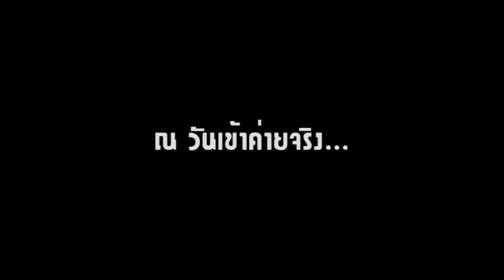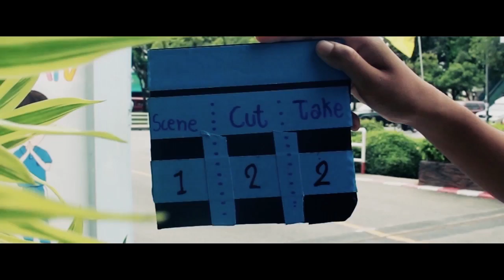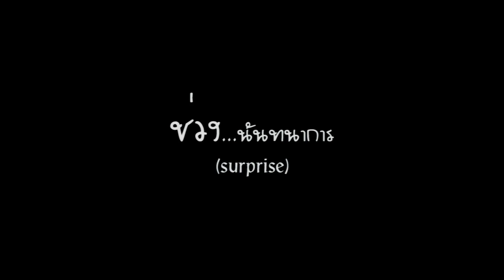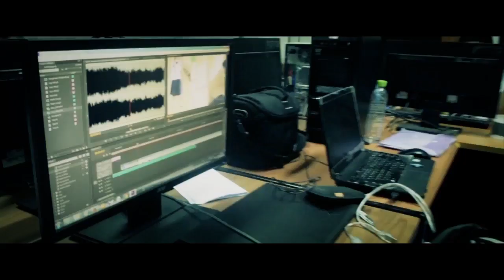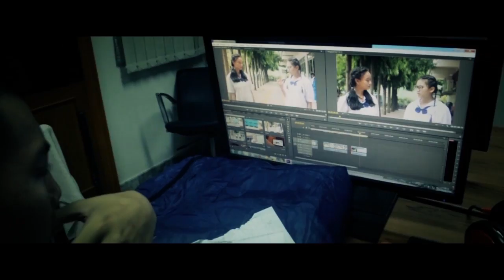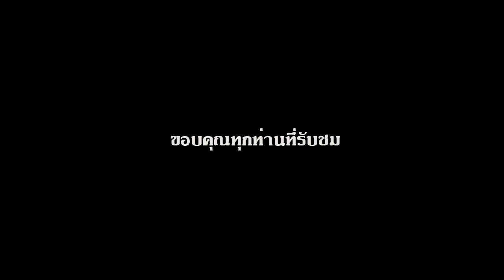VTR ค่ายมันส์สั้นมาก'4 โรงเรียนวัฒโนทัยพายัพ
โครงการค่ายคอมพิวเตอร์นักเรียนครั้งที่ 11 อบรมหนังสั้นค่าย มันส์สั้นมาก'4
โรงเรียนวัฒโนทัยพายัพ เชียงใหม่ วันที่ 24-26 กรกฎาคม 2558

กด ติดตาม เพิ่มรับข้อมูลข่าวสารด้วยครับ